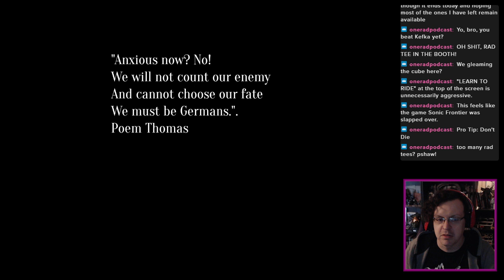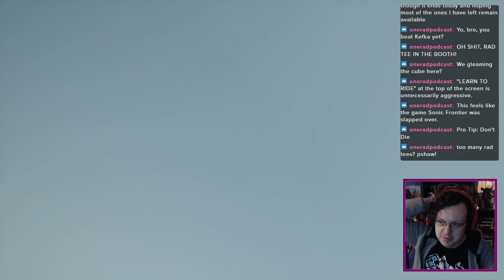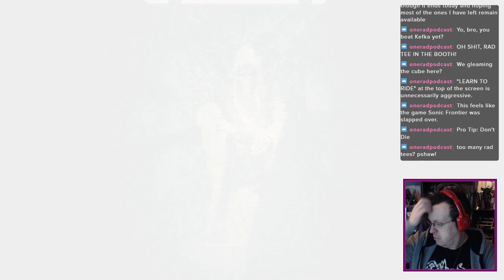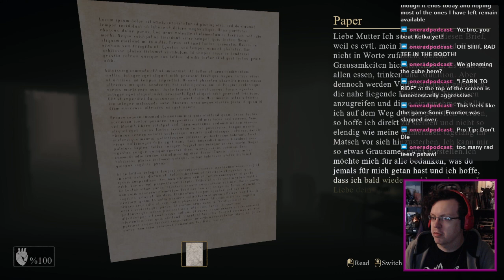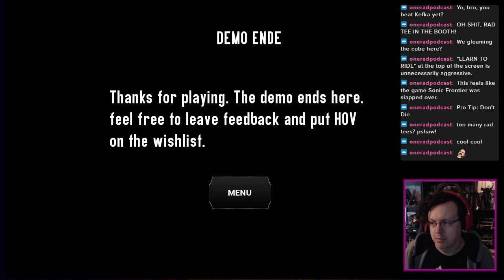bunDEMOnai - HELL OF VERDUN (NEXT Fest Oct 2023)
This build is incredibly early, but I'm at least liking the vibes. The encounters and jumpscares are a little goofy, but we'll see where this is going.